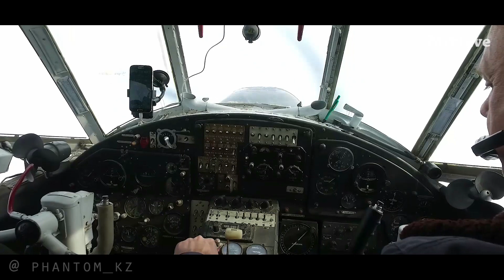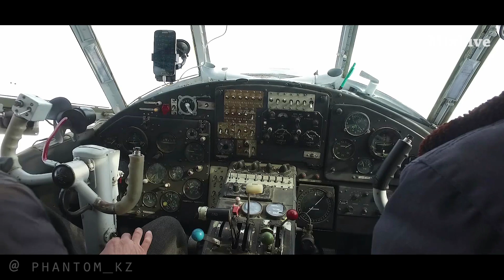Тайная жизнь парашютного спорта!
Тайны парашютного спорта. Такое не покажут ни в одном видео.
Благодарю за помощь в организации съемок Авиационно-спасательный центр города Караганды.